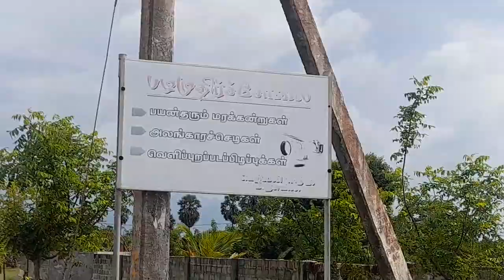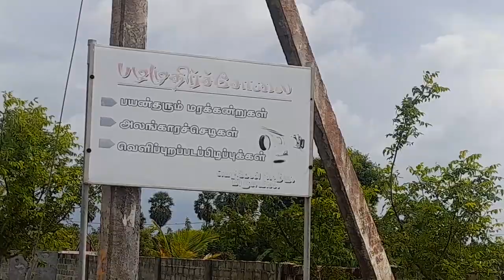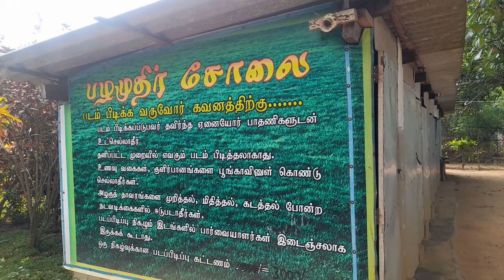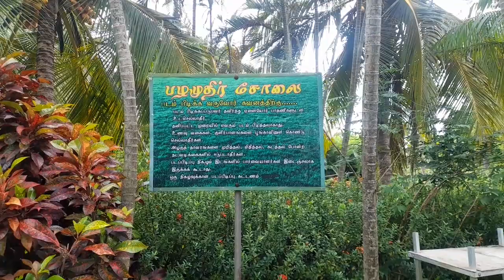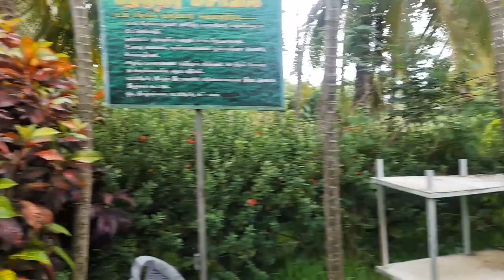யாழில் இப்படி ஒரு இடமா ? | 2022 | WELCOME TO KING NETWORK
This is a photo shoot Garden called  Pazhamuthirsolai  is in Jaffna District, Sri Lanka situated around 6 km from Chavakacheri, Town
is in natural place and beautiful garden